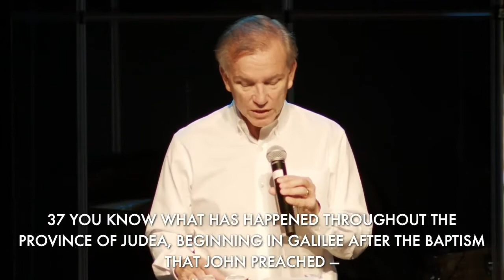Being the Church: Is your Loyalty to God greater than your loyalty to rules? (Part 11)